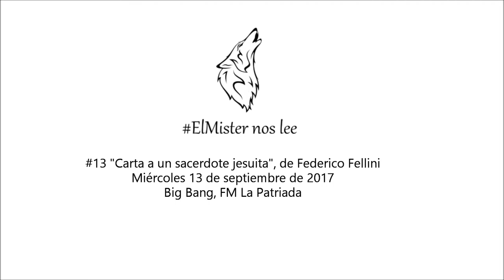#13 El Mister nos lee: "Carta a un sacerdote jesuita", de Federico Fellini (Big Bang, 13-09-2017) HD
# El Mister nos lee:
Título del libro: Fellini por Fellini
Título del texto: Carta a un sacerdote jesuita
Autor: Federico Fellini
Fecha: Miércoles 13 de septiembre de 2017
Programa: Big Bang, de Marcelo Figueras (FM La Patriada)
En esta oportunidad el programa de radio "Big Bang", conducido por Marcelo Figueras en FM La Patriada (102.1), presentó un audio de Indio Solari leyendo un fragmento del libro "Fellini por Fellini". Se trata de una "Carta a un sacerdote jesuita".
Las lecturas de El Mister -uno de los seudónimos de Solari- se convirtieron en una sección habitual del programa, muy valorada, además, por el aporte y la diversidad cultural de las obras elegidas.
Big Bang puede escucharse por FM La Patriada (FM 102.1 u de lunes a viernes de 23 a 01 hs.

Info del autor y de la obra*:
Federico Fellini (1920 – 1993) fue un director de cine y guionista italiano. Es universalmente considerado como uno de los principales protagonistas en la historia del cine mundial. Ganador de cuatro premios Óscar por mejor película extranjera.
Durante casi cuatro décadas –desde El jeque blanco en 1952 hasta La voz de la luna en 1990– y dos docenas de películas Fellini realizó un retrato de una pequeña multitud de personajes memorables. Decía de sí mismo que era "un artesano que no tiene nada que decir, pero sabe cómo decirlo". Su obra es ampliamente considerada como única e inolvidable, llena tanto de asperezas como de sátira, y veladas de melancolía.

En el libro "Fellini por Fellini" el lector encontrará impresiones de su vida, recuerdos de su infancia, anécdotas personales que nos muestran los mas variados tipos, pero que no se llame a engaño si pretende identificarlos con los personajes y situaciones de sus películas porque el propio Fellini sale al paso diciendo: "En mi trabajo todo y nada es autobiográfico".

*Audio extraído el canal de Juan Manuel Dietrich. Visiten su canal que está muy bueno! Mucho arte, literatura y contracultura...